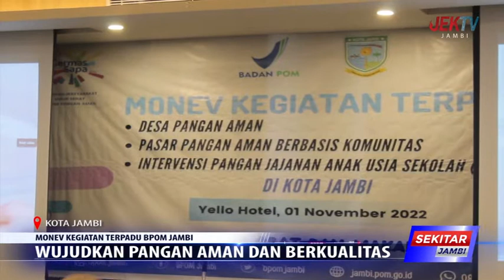WUJUDKAN PANGAN AMAN DAN BERKUALITAS